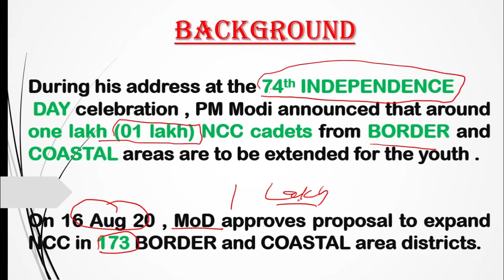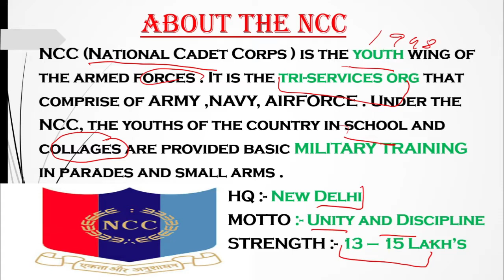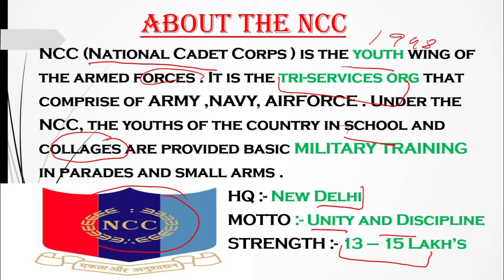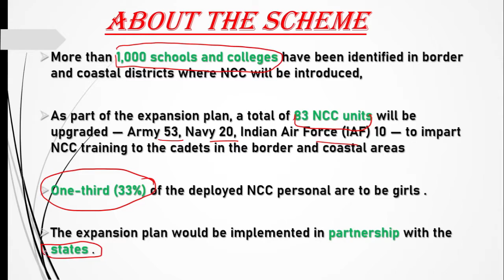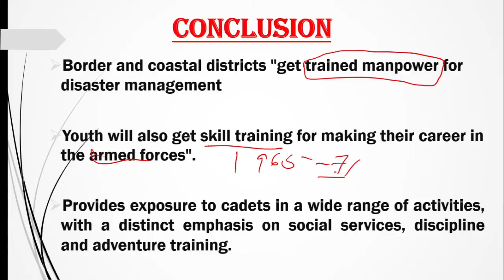National Cadet Corps (NCC) Expansion , One (01) Lakh Cadet To Be Trained | UPSC | PCS | SSB |DEFENSE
FULL ANALYSIS OF NCC EXPANSION IN 173 COASTAL AND BORDER AREAS BY GOVT OF INDIA TO TRAINED 01 LAKH CADETS .